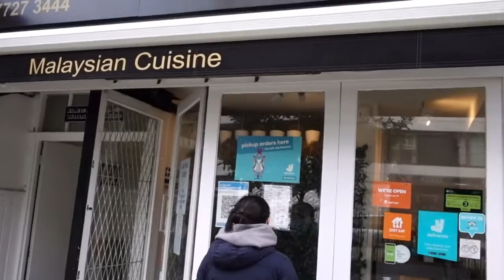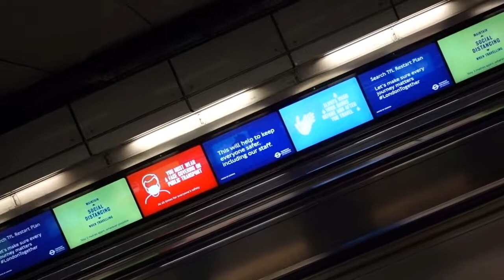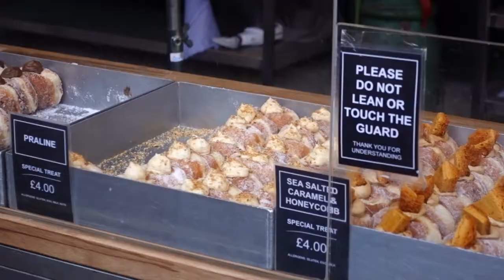Spring in London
London with friends!